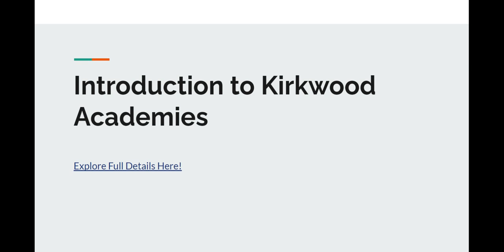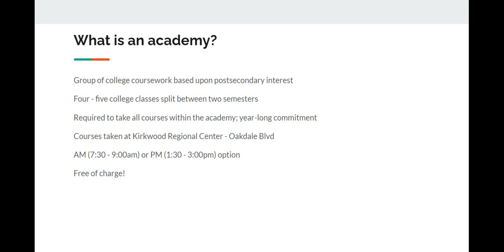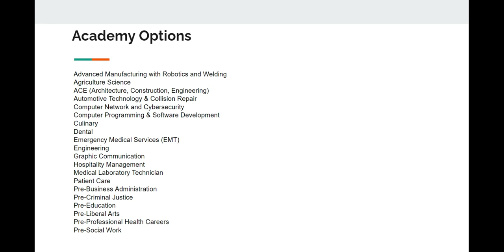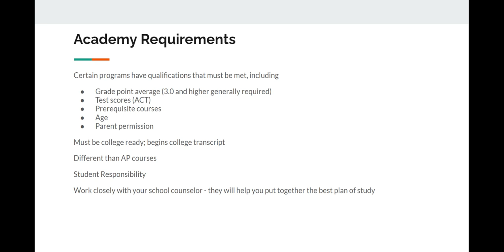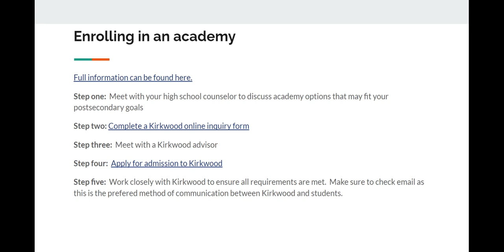Introduction to Kirkwood Academies